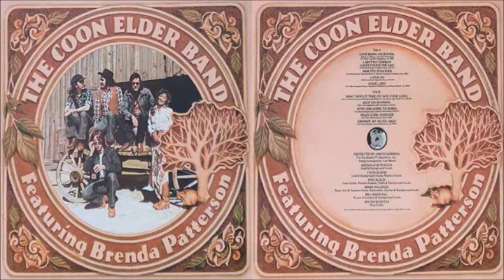The Coon Elder Band - I Ain't No Cowboy (I Just Found The Hat) (1977)